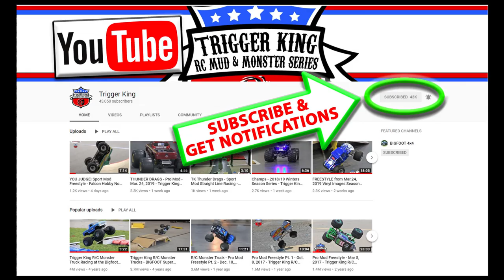Pro Mod 3 Jump Drags - Aug.25, 2019 - Trigger King R/C Monster Trucks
Straight line Pro Mod 3 jump drags from August 25, 2019 at BIGFOOT 4x4, Inc.